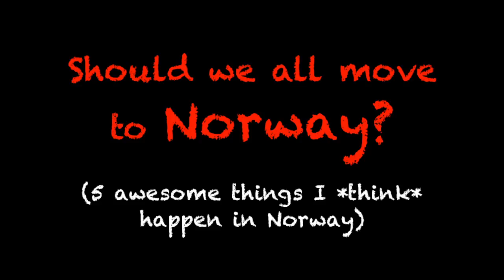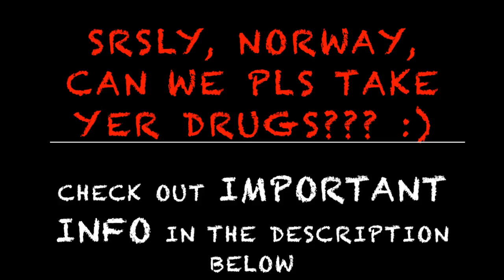Should we all move to Norway? (5 awesome things I *think* happen in Norway)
Meanwhile, in Norway, Øystein Fluge (and pals) are running clinical trials on ME/CFS patients, testing immune drugs rituximab and cyclophosphamide
All information about Germany and Switzerland is from my personal communication with patients in those countries  -- sorry if I got it wrong and I dissed your country for no reason! 😜

👏👏❗❗❗*IMPORTANT INFO*❗❗❗👏👏
Speaking of trials! Dr. Naviaux is currently trying to start research on the drug Suramin. This is by far the most promising area of ME/CFS research I've seen yet, but because we don't get funded (LOL) it's in danger of getting shut down.
Dr. Naviaux answered our questions about it here (downloads at Word file)
Please spread this information as far as you can, to anyone who is able and willing to support ME/CFS research, cause we sure ain't getting it publicly funded over here (it's not like we're Norway!)